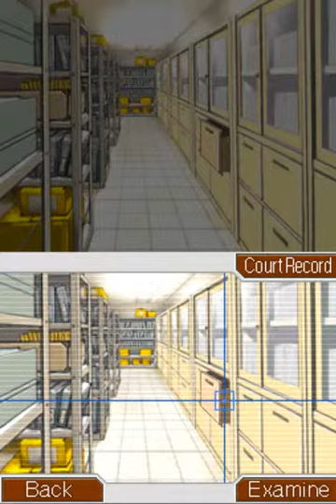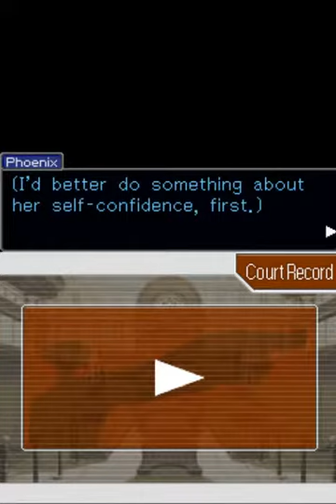Green Bean and Sapare Play Phoenix Wright part 51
Ahhh another episode of Phoenix Wright...Reminds me of my youth...The scent of fresh lemons...